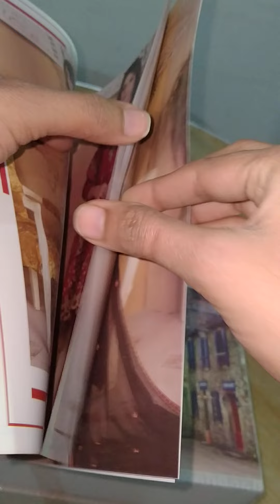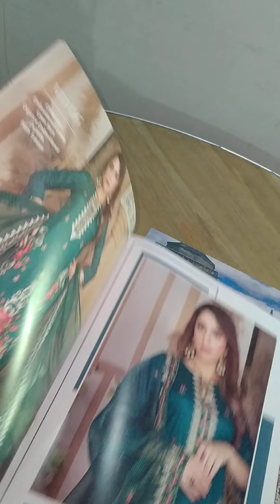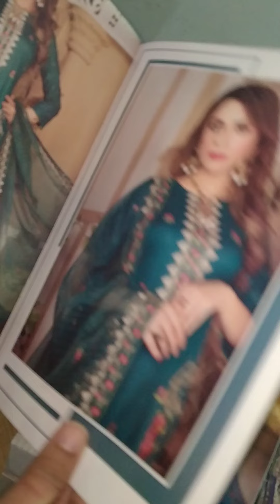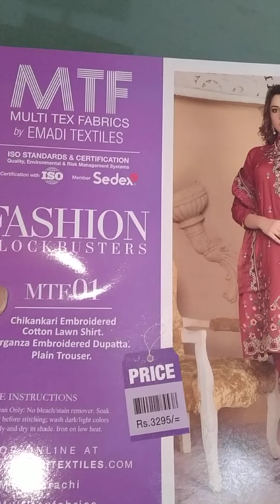beautiful luxury lawn collection fully embroidered with organza duapata